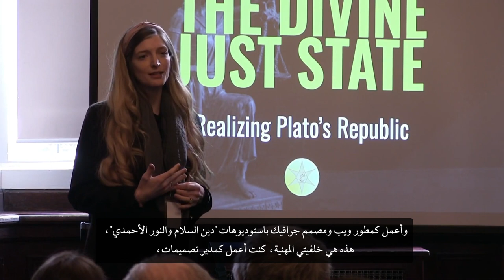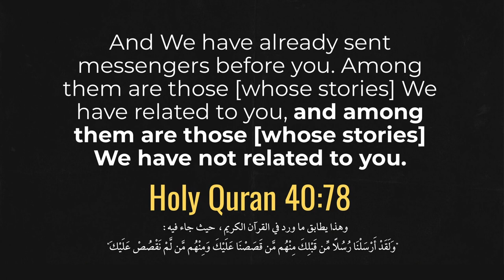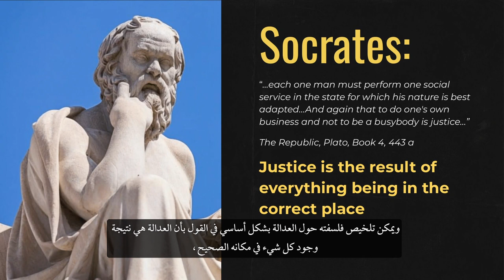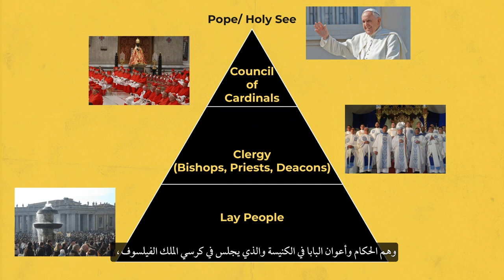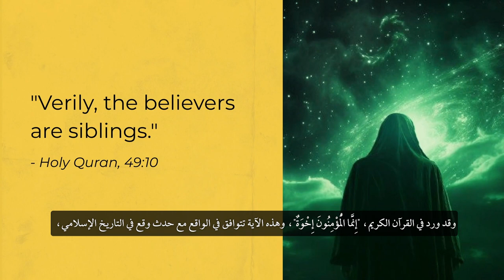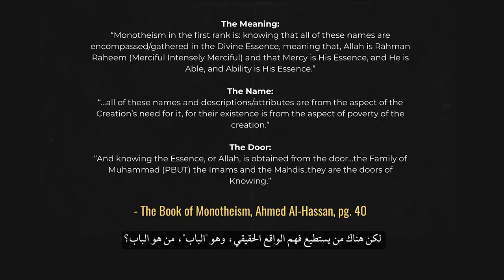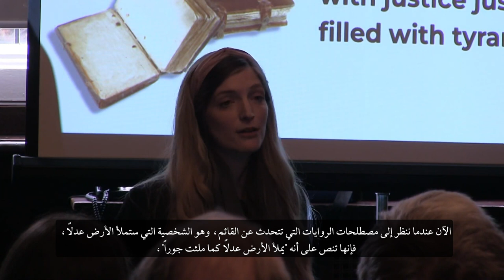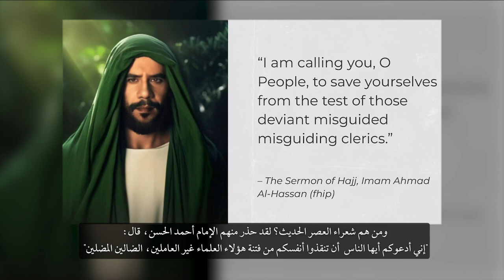Socrates & The Mahdi: Teachings on the Ideal State | تعاليم سقراط والإمام المهدي حول الدولة المثالية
Join us for an insightful presentation by Tiffany Oldani, a member of the faith, as she illuminates the captivating parallels between the philosophies of Socrates and the teachings of Imam Mahdi. Delving into the concept of the ideal state, or the divine just state, Oldani draws intriguing comparisons that shed light on timeless wisdom across cultures. Stick around for a dynamic Q&A session, where audience members engage with Oldani's thought-provoking analysis. Don't miss this enriching exploration of philosophical harmony and spiritual resonance. Tune in now!

Now on Satellite TV: Mahdi Appeared - NileSat 11096 H 27500